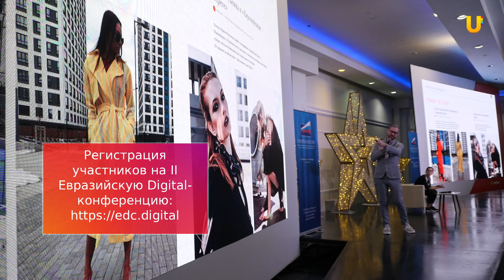UTV. Эксперты Digital-конференции рассказали, чем эффективна реклама в интернете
Какие преимущества у онлайн рекламы - смотрите в сюжете